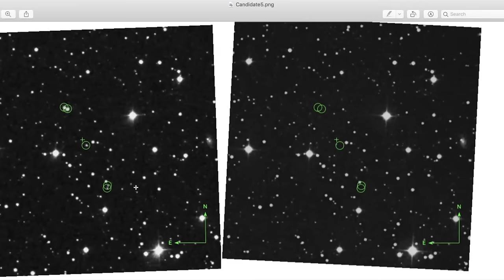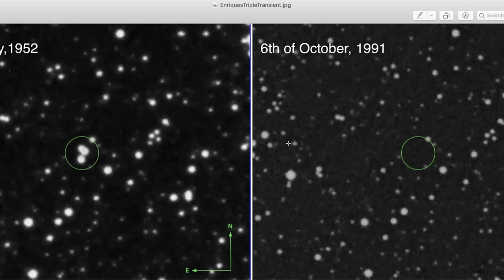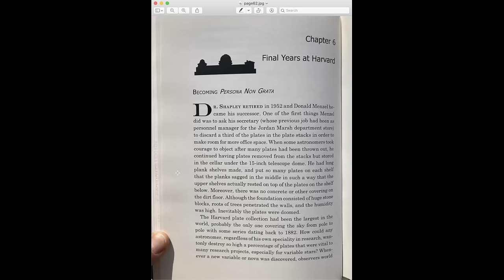Mystery Objects and the Donald Menzel Conspiracy | Richard Dolan Show w/Dr. Beatriz Villarroel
⭐Live, online event THIS weekend, Jan 27-28 Join Tracey Garbutt-Dolan, Russell Targ, Alexis Brooks, Patricia Cyrus, Dale Graff, Michelle Freed, Anthony Peake, JK Ultra, and Richard Dolan (as Emcee), for this journey of self-discovery.

This conversation is more of a collaboration than a formal interview. Appearing on the Richard Dolan Show is Dr. Beatriz Villarroel, a leading astrophysicist at the Nordic Institute of Theoretical Physics, Stockholm University. Dr. Villarroel holds a PhD in Astronomy and a Masters in Physics from Uppsala University. Villarroel is deeply involved in the VASCO project, studying vanishing and appearing celestial sources over a century of observations.

Dr. Villarroel discusses the discovery of anomalous astronomical plates from pre-1957, prior to the era of manmade, artificial satellites. Specifically she highlights plates from 1950 and 1952 which depict unusual star-like objects that appear and vanish within a very short time frame. These anomalies were found on images from the 12th of April, 1950, the 19th of July, 1952, and the 27th of July 1952 – the last two dates coinciding with the Washington DC UFO flap, a significant overflight of unknown objects over the US capital. However, Dr. Villaroelle also noted that coincident with these anomalies was the destruction of a substantial portion of the Harvard Observatory’s plate collection under the orders of then-director Dr. Donald Menzel. Not only this, but 1953 saw the beginning of the infamous “Menzel Gap,” an extended period during which Harvard ceased collecting new astronomical data, leading to a gap in the historical record of modern astronomy.

Dr. Villarroel's work led Richard Dolan to conduct additional research on Menzel, which he also provides here. It was already known that Menzel led a clandestine life as an elite member of the U.S. intelligence community, a fact that was only discovered posthumously. Dolan’s review, however, demonstrates that Menzel spent all of 1952 and 1953 in nothing short of a debunking obsession regarding the "flying saucers." Even more intriguing, this period was also marked by ongoing rumors of “mystery satellites” orbiting Earth.

All of the above leads to a question: was Menzel's obsession with UFOs the driving force behind this destruction of scientific data? His involvement in the intelligence community, his secretive life, and his relentless pursuit to debunk UFO sightings, all point towards a possible disinformation campaign, making Menzel a fascinating figure in the history of UFO research.

With his extensive knowledge, Richard Dolan offers thought-provoking insights, analysis, and discoveries that challenge preconceived notions. Explore video content where Richard shares meticulous research and engages in enlightening discussions about intelligent disclosure.

Richard M. Dolan is one of the world's leading researchers and writers on UFOs and has several best-selling books on Amazon:

📘UFOs for the 21st Century Mind: The Definitive Guide to the UFO Mystery: New and Expanded Edition
📗The Alien Agendas: A Speculative Analysis of Those Visiting Earth
📙UFOs and the National Security State: Chronology of a Coverup, 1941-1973

Richard's knowledge of UFO history is second to none. He has spoken at events around the world and is the recipient of two “Lifetime Achievement” awards at major UAP conferences. His approach to the UFO subject has always focused on three basic pillars: the sightings themselves, the politics of the coverup, and the longstanding attempts by citizens to end UFO secrecy.

Upgrade the Debate - An Event Series Presented by Richard Dolan

Frequent conferences, lectures, debates, and events allow you to make informed decisions on topics you care about. It's time to UPGRADE THE DEBATE.

Follow Richard on Social!